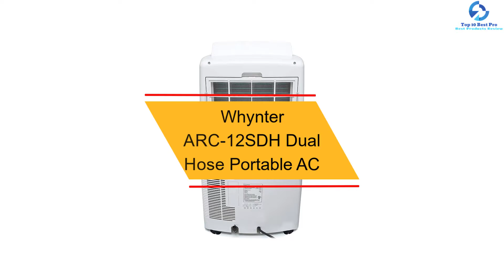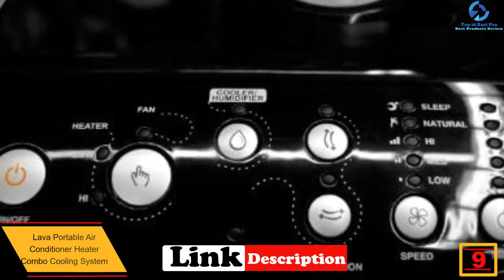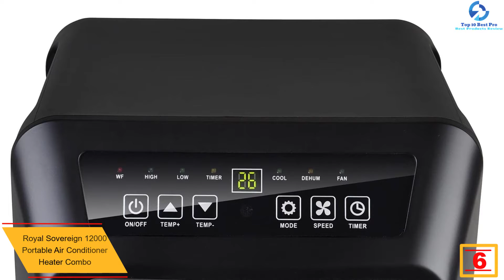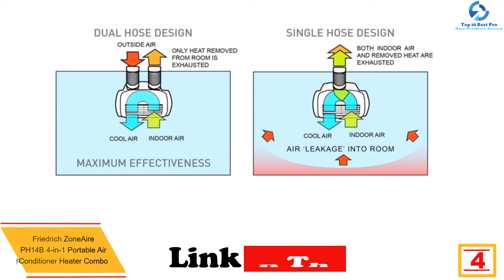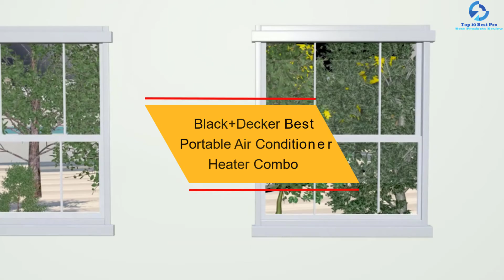Top 10 Best Portable Air Conditioner Heater Combo Reviews in 2023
➜ Links to the Best Portable Air Conditioner Heater Combo  we listed in this video:

🔶 10 . ARC-12SDH Dual Hose Portable AC

🔶 9 . Lava Portable Air Conditioner Heater Combo Cooling System

🔶 8. Honeywell Portable Air Conditioner Heater Combo

🔶 7.  Rosewill 12000 BTU Portable Air Conditioner Heater Combo AC 4-in-1

🔶 6. Royal Sovereign 12000 Portable Air Conditioner Heater Combo

🔶 5 . EdgeStar AP12000HS AC Portable Air Conditioner Heater Combo

🔶 4 . Friedrich ZoneAire PH14B 4-in-1 Portable Air Conditioner Heater Combo

🔶 3 . EdgeStar Portable Air Conditioner Heater Combo

🔶 2 . Black+Decker Best Portable Air Conditioner Heater Combo

🔶 1. Honeywell Portable Air Conditioner Heater Combo

Top 10 Best Pro is a participant in the Amazon Services LLC Associates Program, an affiliate advertising program designed to provide a means for sites to earn advertising fees by advertising and linking to Amazon.com. As an Amazon Associate, I earn from qualifying purchases.